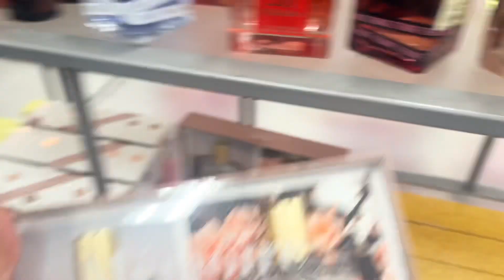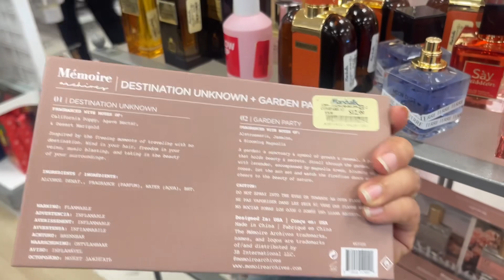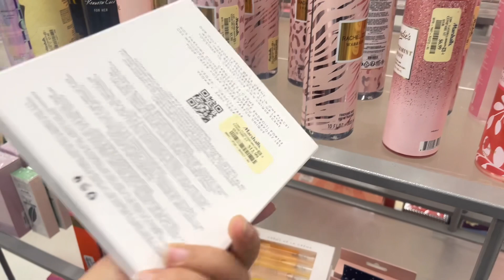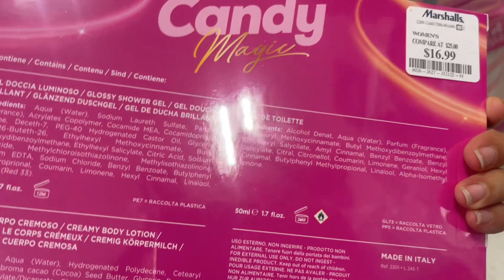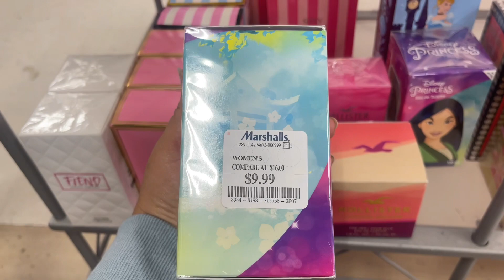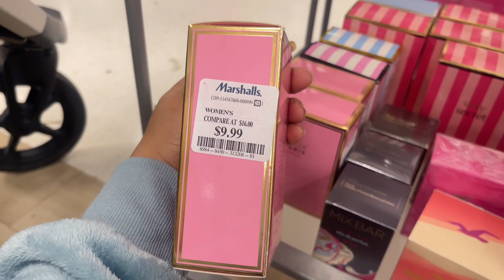Perfumes for women at Marshalls 🙏🇰🇭❤️🇺🇸